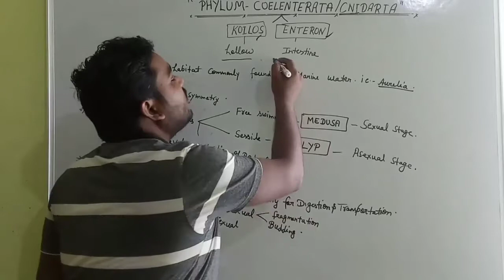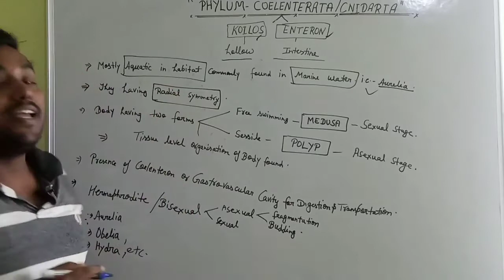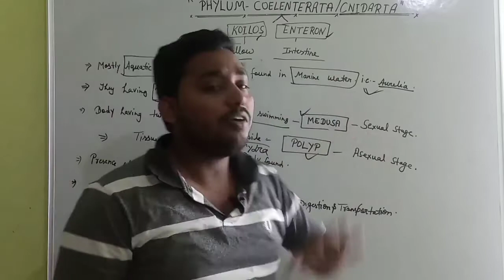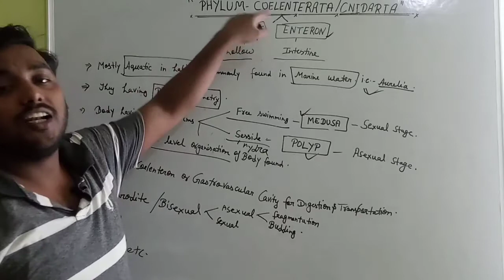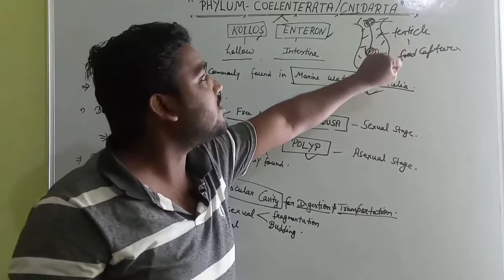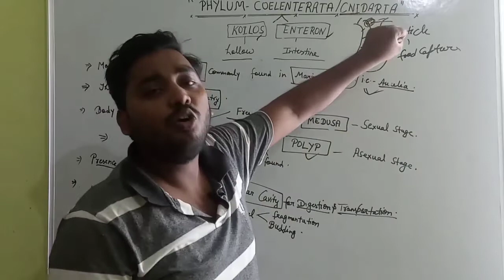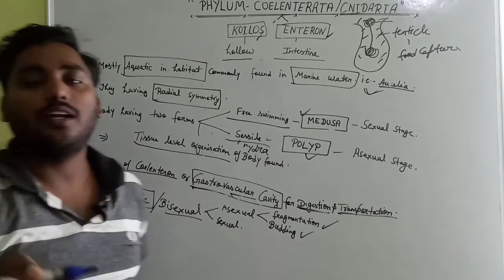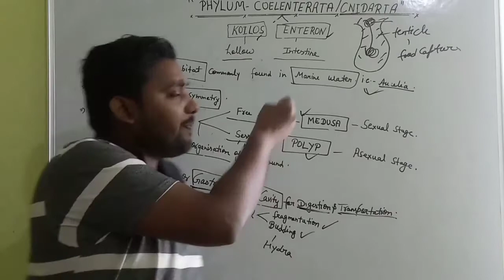PHYLUM COELENTERATA|CNIDARIA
CHARACTERISTIC FEATURES
# BIOLOGY BY SUNDARAM SIR

# BIOLOGY EDUTAINER